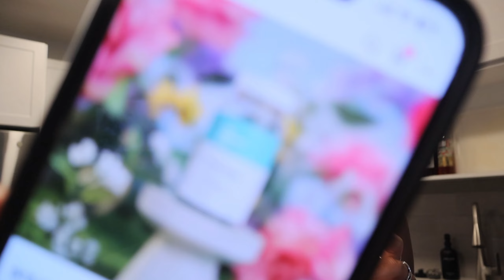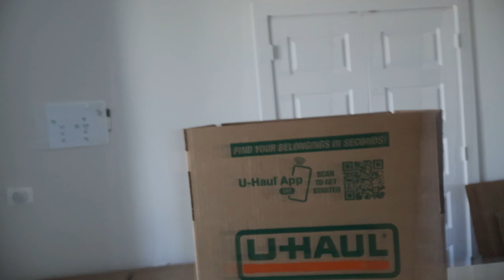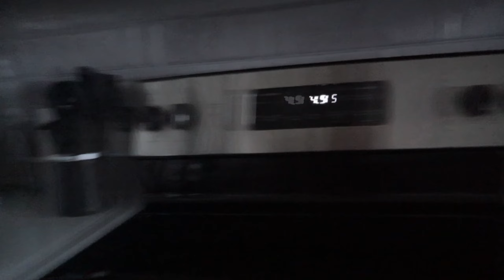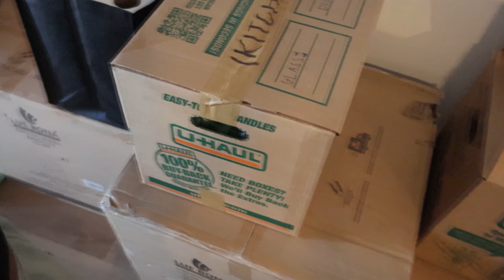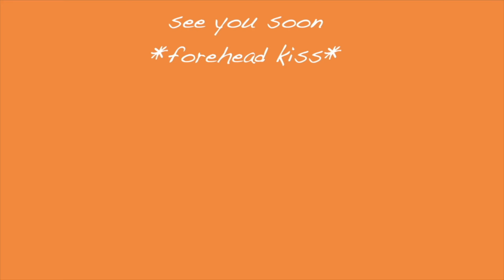MOVING S2 EP. 1 | PACKING, UHAUL TRUCK + STORAGE, COMFORT ZONE…DEEP TALKS + MORE!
Heyyy cuzzin, Welcome or Welcome BAAACK to another video! Thank you for tuning in on todays video! Thank you for being here my love! I hope you found comfort, knowledge, entertainment, SOMETHING positive. Share, Like & Interact with me in the Comments! I love you!

♡ MENTIONED IN THIS VIDEO:
youtube starter ebook 🔗: Youtube Starter Ebook 1.0 | BIG KK'S DIGITAL STO

youtube starter ebook 🔗: Content 2 Coins Ebook Masterclass | BIG KK'S DIGITAL STO

♡FAQ:
where do I live: texas
age: 23
birthday: october 29 (scorpio)
what do I film with: canon g7x mark ii
what do I use to edit: fcp/capcut
what do I use to make thumbnails: canva/phonto

goal: 7,000